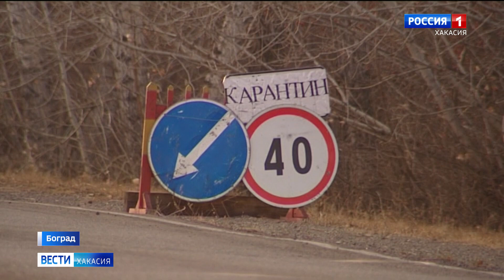За пределы Хакасии запрещено вывозить мясо из-за вспышки инфекции в Бограде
Хакасия закрыта для экспорта мяса коров, овец и свиней, а также самих животных. Это санкции федерального Россельхознадзора. Более того, в Бограде и пятикилометровых окрестностях села по-прежнему действует карантин. Все это из-за узелкового дерматита, которым заболел местный скот.